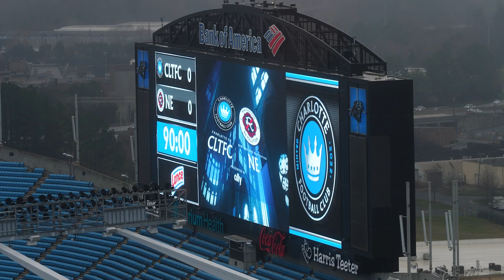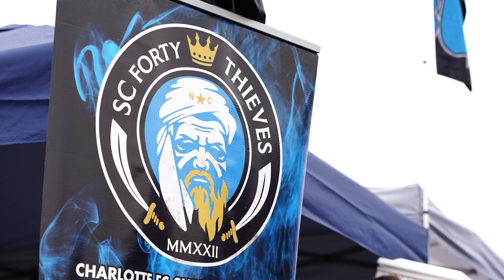Charlotte FC First Home Game!!!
Come with us as we show you some of the Charlotte FC fan experience!